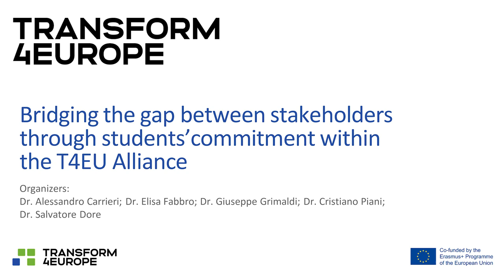T4EU - Bridging the gap between stakeholders through students’commitment within the T4EU Alliance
Lecturers: Dr Alessandro Carrieri, Dr Salvatore Dore, Dr Elisa Fabbro, Dr Giuseppe Grimaldi